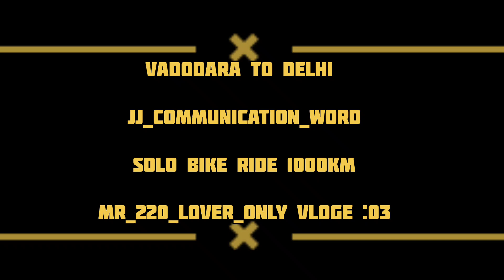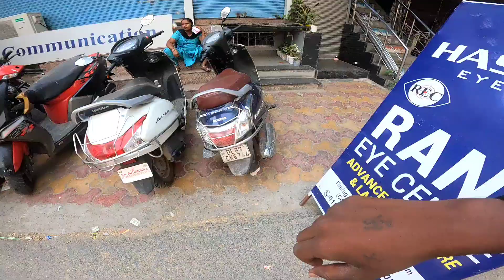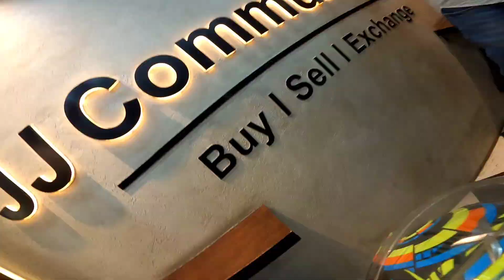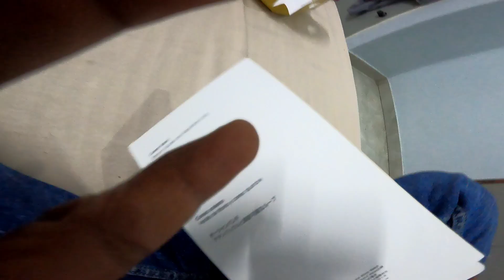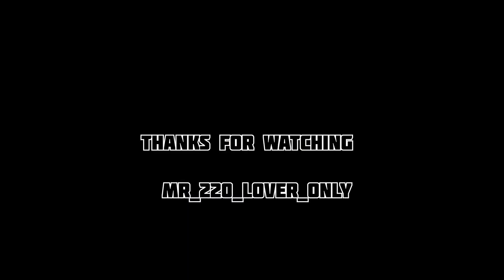Vadodara to Delhi 1000km solo bike ride | Bawal to Delhi